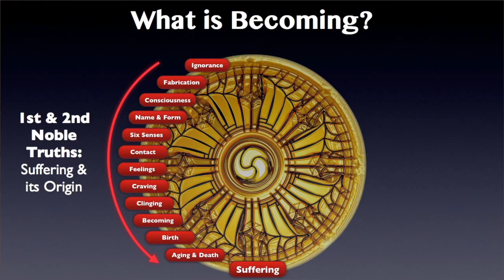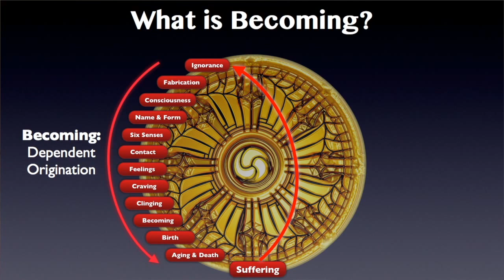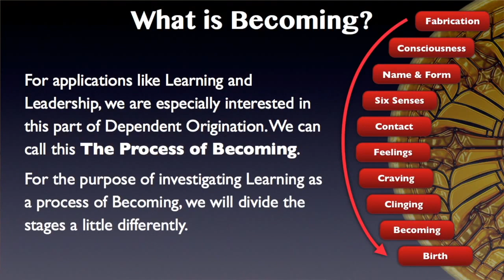Becoming Genius 0.2—Becoming and Dependent Origination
This series is classified *Introductory*
Now let’s talk a little more about becoming. Becoming is actually the subject of the First and Second Noble Truths of the Buddha. There is suffering, and there is an origin of suffering. And here is the origin of suffering in a diagram of Dependent Origination.

It begins with ignorance, and then it goes through all these other stages until it finally reaches suffering. So this is how suffering comes to be.

But there’s also the Third and Fourth Noble Truths of the cessation of suffering, and the Noble Eightfold Path, which is the method or the way to the cessation of suffering.
Now, even if you don’t know about Dependent Origination, you’re actually using this all the time. The Buddha got this theory from observation. He was watching people, he was watching himself, and how we become something at every moment. Every moment this process is going on, on different scales. Sometimes it can happen in a matter of microseconds; other times it can happen in minutes or hours, or days or weeks, or maybe even many lifetimes. That we go through these different stages, and we become different things, according to our intentions.
There is a law: the Law of Dependent Origination, the law of kamma or karma, and this is how that law works. It doesn’t require some external authority, like a God who looks over your shoulder every minute and writes down whatever you do. It’s a ridiculous idea—who would want to do that? No! The law of kamma works through our own being; it works through our own brains and the laws of nature. It’s just that Western science is not aware of these subtle laws of being and becoming. If it were, then we could easily turn this into a very scientific theory and prove it—which, actually, the Buddha has already done.